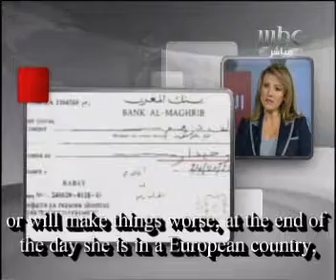The truth about Aminatou Haidar by Corcas Chairman - Western Saharawi Community representative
A statement made by the chairman of Corcas, the Western Saharawi Community, about Aminatou Haidar.